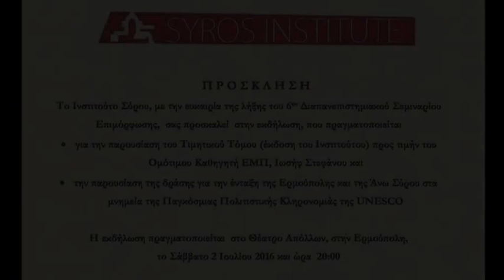Syros song - Poet: Joachim Feuerstein - Music: Babis Koulouras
Apollo Theater 02/07/2016
Syros, Greece